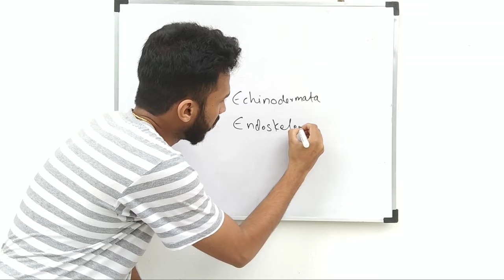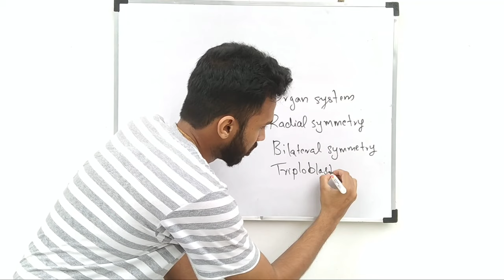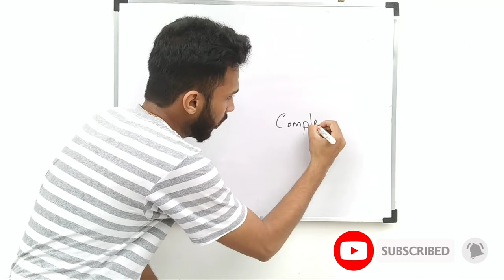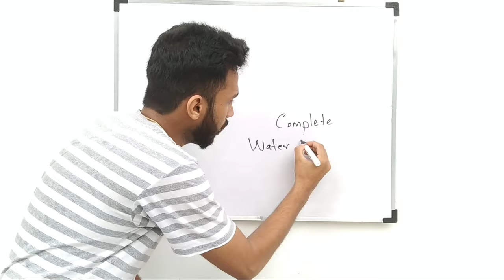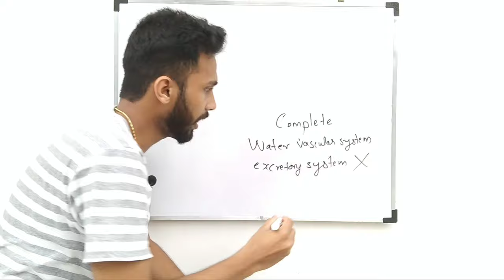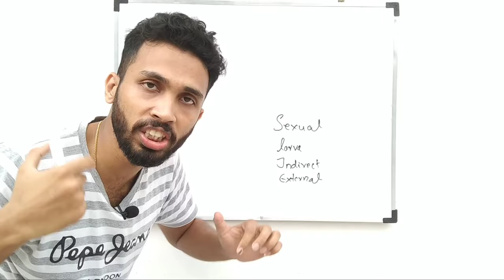phylum echinodermata | malayalam | class 11 | animal kingdom | knowledge vlogger | plus one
Phylum echinodermata

animal kingdom class 11 chapter 4